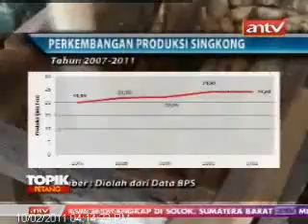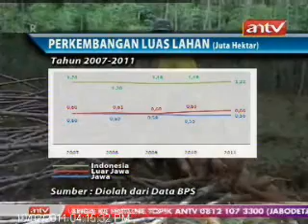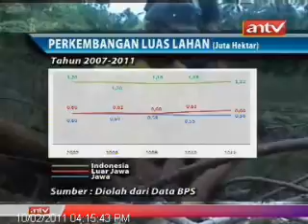TOPIK ANTV Impor Singkong, Petani Singkong Semakin Merana